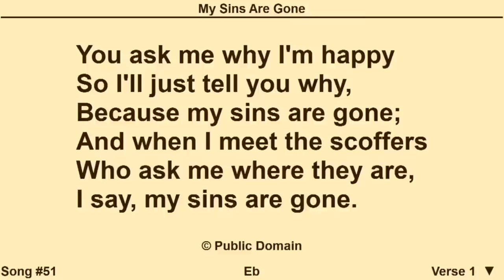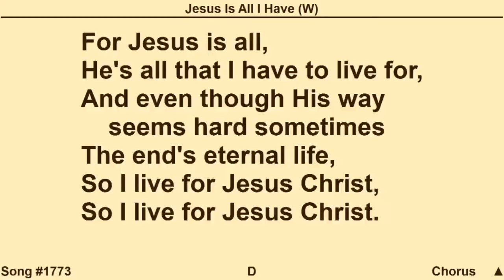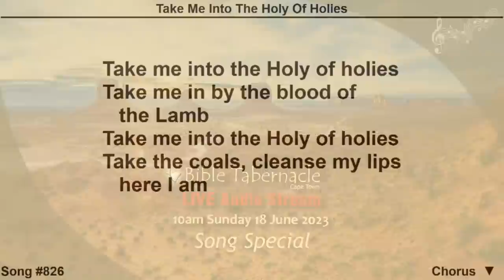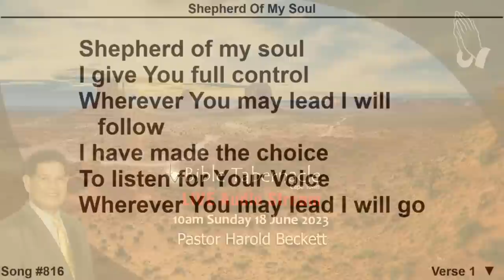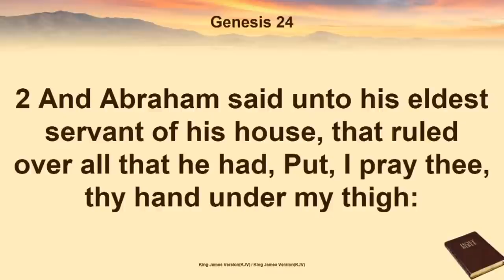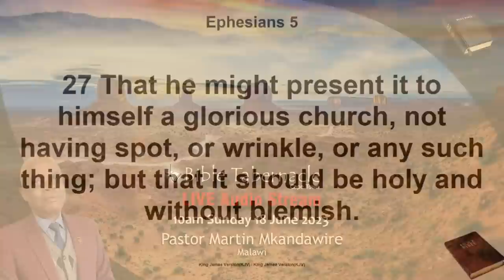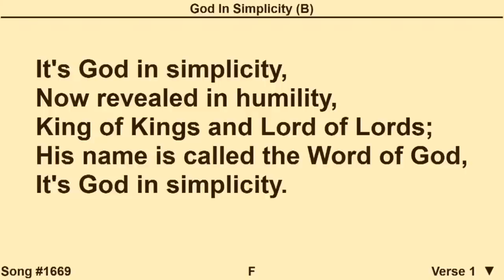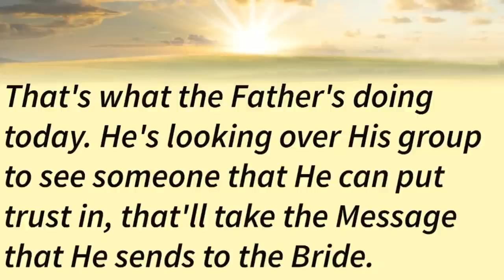2023-0618AM - Pastor Martin Mkandawire - Go Take A Wife For My Son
Bible Tabernacle, Cape Town